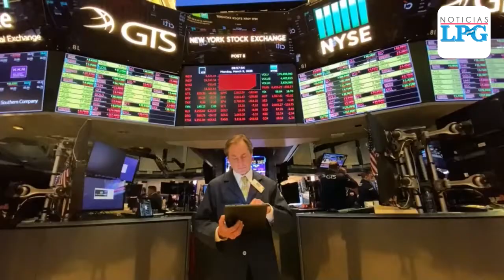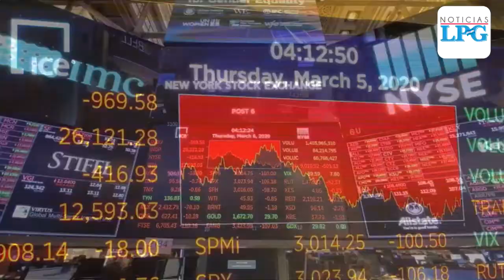Wall Street se mantiene desplomado por petróleo y COVID-19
Wall Street contenía las pérdidas a media sesión pero seguía con importantes recortes en su principal indicador, el Dow Jones, con una caída de más de 1.600 puntos en medio de la guerra de precios por el petróleo y la crisis del coronavirus en una jornada aciaga que obligó a detener las operaciones durante 15 minutos por la caída del 7 % del S&P.

¡Visítenos!